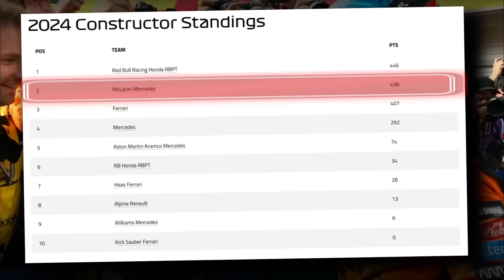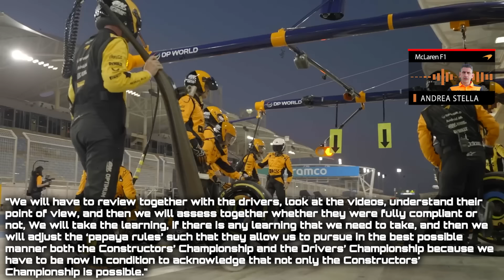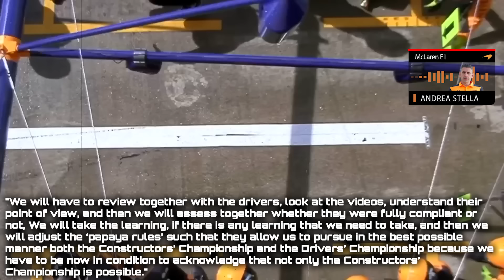Norris & Piastri FURIOUS after McLaren's SHOCKING STATEMENT!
McLaren are about to take over the lead in the constructor’s championship, but things are going downhill for the team in Papaya orange. Race after race it’s becoming more clear that McLaren are afraid to take difficult decisions and choose their number one driver, but this is going to cost them in the long run as the drivers are showing the first signs of a broken relation.